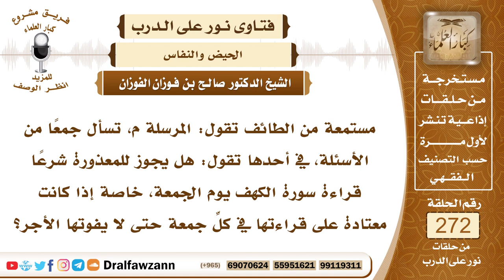4612- حكم قراءة الحائض لسورة الكهف يوم الجمعة ولغيرها من السور - الشيخ صالح الفوزان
السؤال: جزاكم الله خيرًا، مستمعة من الطائف تقول: المرسلة م، تسأل جمعًا من الأسئلة، في أحدها تقول: هل يجوز للمعذورة شرعًا قراءة سورة الكهف يوم الجمعة، خاصة إذا كانت معتادة على قراءتها في كلِّ جمعة حتى لا يفوتها الأجر؟
الجواب: إذا كان قصدها بالمعذورة التي عليها الحيض، فإنها لا تقرأ القرآن لا سورة الكهف ولا غيرها، ما دامت في الحيض إلا عند الضرورة، إذا دعت الضرورة إلى قراءة القرآن كأن تكون حافظة لشيء من القرآن وتخشى أن تنساه، فإنها تقرأه من أجل استبقائه في ذاكرتها، أما لتحصيل الفضيلة كقراءة سورة الكهف يوم الجمعة فإنها تمتنع من ذلك وتقتصر على الأذكار الواردة في الصباح والمساء والصلاة على النبي ﷺ في هذا اليوم وأيضا ترصد ساعة الإجابة والدعاء فيها التي في يوم الجمعة وأرجى ما تكون في آخر يوم الجمعة، وتجلس للدعاء، تكثر من الدعاء وهذا يكفي إن شاء الله.

السيرة الذاتية :
للاشتراك في قناة الشيخ صالح الفوزان

14_ الشيخ محمد أمين الشنقيطي
يتيوب

15_سماحة المفتي عبد العزيز آل الشيخ
 يوتيوب

رئيس الفريق
لمشروع كبار العلماء